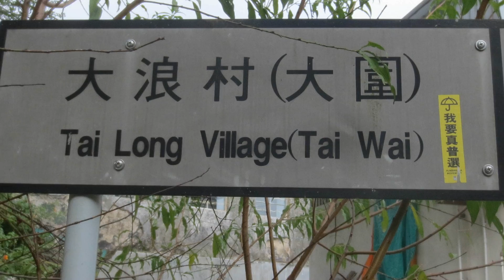15 11 10 Bel and Terry 02